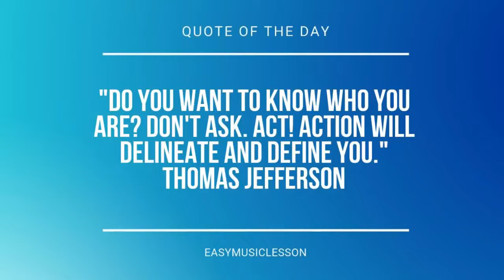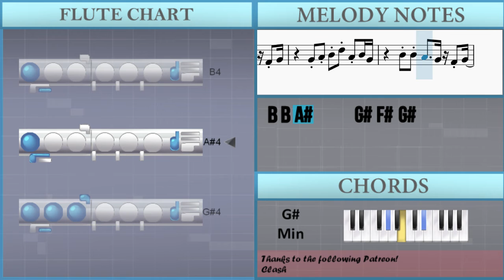How to play Perfect Melody by Jonas Blue ft Julian Perretta on Flute (Tutorial)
Comment and let us know how the videos have helped you. It keeps us going! :)The easiest way to learn how to play Perfect Melody by Jonas Blue ft Julian Perretta on the flute. It's a flute tutorial for Perfect Melody by Jonas Blue ft Julian Perretta.

EasyMusicLesson teaches you to play the your favorite instrument, through easy and simple animation so that you too can learn how to play Perfect Melody by Jonas Blue ft Julian Perretta on the flute easily. A flute tutorial with visual animation graphic.

Chords of Flute arrangement:
G# Min   F# Maj   E Maj   E Maj   F# Maj   G# Min   G# Min
F# Maj   E Maj   E Maj   F# Maj   G# Min   G# Min   F# Maj
E Maj   C# Min   B Maj   G# Min   F# Maj   E Maj   E Maj   F# Maj
G# Min   G# Min   F# Maj   E Maj   B Maj   F# Maj   G# Min
F# Maj   E Maj   B Maj   F# Maj   G# Min   G# Min   F# Maj
E Maj   E Maj   F# Maj   G# Min   G# Min   F# Maj   E Maj   C# Min
B Maj   G# Min   F# Maj   E Maj   E Maj   F# Maj   G# Min   G# Min
E Maj   E Maj   F# Maj   G# Min   G# Min   F# Maj   E Maj   B Maj
F# Maj   G# Min   G# Min   F# Maj   E Maj   E Maj   F# Maj
G# Min   G# Min   F# Maj   E Maj   C# Min   B Maj   G# Min
E Maj   B Maj   F# Maj   G# Min   G# Min   F# Maj   E Maj   E Maj
F# Maj   G# Min   G# Min   F# Maj   E Maj   B Maj   F# Maj

Melody notes of Flute:
G#4 A#4 B4 D#5 A#4   B4 G#4       B4 B4 A#4     G#4 F#4 G#4
G#4 A#4 B4 D#5 A#4   B4 G#4
B4 B4 A#4     G#4 F#4 G#4
C#5   C#5   C#5   C#5 B4 C#5   C#5   D#5
C#5
C#5   C#5   C#5   C#5 B4 C#5   C#5   D#5   C#5 B4
A#4
C#5
A#4       G#4   A#4   B4   D#5   A#4   B4 G#4
D#5   B4   D#5   B4   D#5   B4 E5
E5   D#5   C#5     D#5   E5   D#5
B4   B4   A#4   G#4   G#4   F#4 G#4
C#5
A#4         B4   A#4   G#4
C#5   C#5   C#5     B4 C#5   F#5   C#5
D#5
D#5 C#5   B4   A#4   B4   A#4   G#4   F#4 A#4
G#4     G#4   A#4   B4   D#5   A#4   B4 G#4
E5   D#5   C#5     D#5     E5
D#5     G#4   A#4   B4   D#5   A#4   B4 G#4
D#5   D#5   F#5   D#5   A#5
G#5           D#5   D#5
C#5     D#5   D#5   F#5   D#5   A#5
G#5           C#5   C#5
G#5           D#5   D#5
C#5
D#6   C#6   B5   C#6   B5   A#5   A#5 B5 A#5 G#5
G#4 A#4 B4 D#5 A#4   B4 G